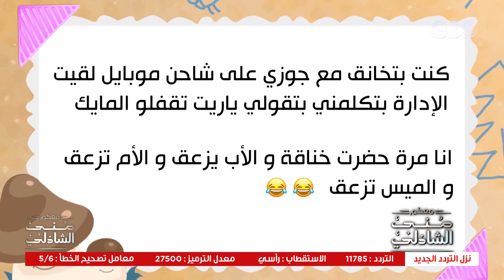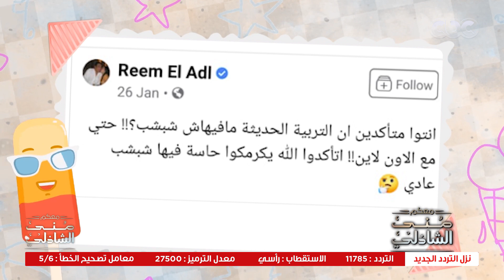امهات خرجوا عن شعورهم وهما بيذاكروا لاولادهم اونلاين | معكم منى الشاذلي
جزء من حلقة عيد الأم في معكم منى الشاذلي وفيها تستضيف  الإعلامية دعاء فاروق وهلا رشدي وعارفة عبد الرسول